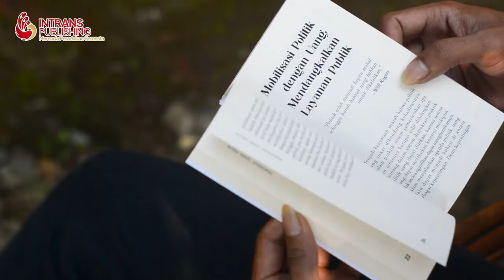Resensi Demokrasi Tanpa Nalar - Luthfi J. Kurniawan [Atha Nursasi]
Demokrasi dimaknai sebagai penghargaan terhadap HAM, partisipasi, dan persamaan hak. Namun, sistem politik kita semakin hari semakin jauh dari harapan-harapan masyarakat akan kesejahteraan dan keadilan. Hal ini menimbulkan sebuah pertanyaan tentang telaah praktik-praktik demokrasi yang tidak terlihat mengedepankan kewarasan dan keadaban. Bagaimana mungkin demokrasi seolah dijalankan tanpa berlandaskan nalar.

Peresensi: Atha Nursasi
Videografer: Indah Amelia
Editor: Indah Amelia
Info Pemesanan buku/konsultasi buku bisa melalui

Bagi kalian yang ingin jadi salah satu dari TemanBaca bisa hubungi ke nomor ini ya
(ssssstttt ada buku gratis untuk TemanBaca 🤫🤫🤫)